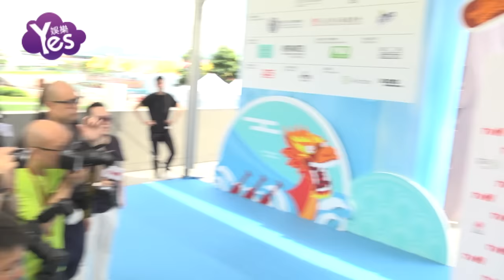【4年前】周柏豪任香港旅遊大使 李成敏望與劉德華合作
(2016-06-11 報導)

南韓有亞洲第一美女之稱的李成敏（Clara Lee）以及周柏豪，在中環海濱活動空間進行旅遊日誌節目拍攝,周柏豪更代表香港旅遊大使聯同李成敏（Clara Lee）帶大家品嘗本地特色美食及體驗各式優閑活動，望同時發掘香港傳統風俗.